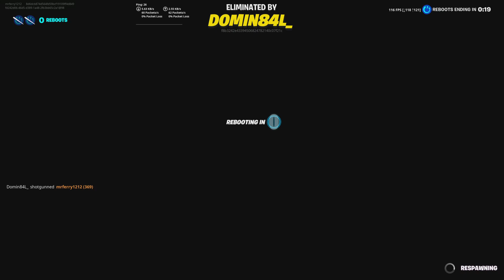Reload Solo win